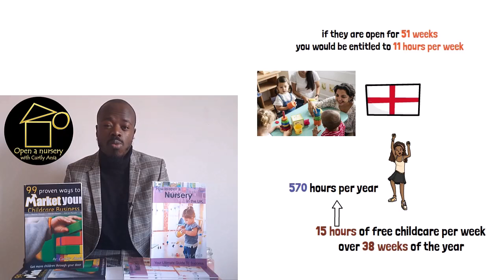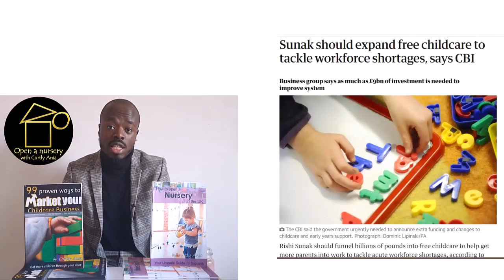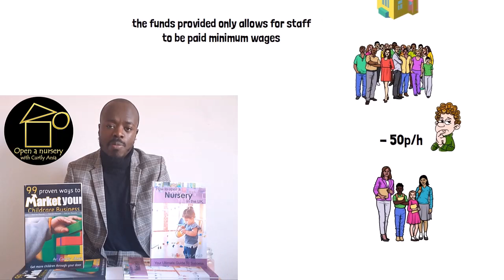Why the free childcare funding system is broken? What does the free government nursery funding means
Early Years Nursery Funding UK Explained - Why the childcare funding system is broken?

The problem with the 'free government funding'.

There has been a lot of news about the issues surrounding the government's so-called 'free childcare' offers? But what exactly is the problem, and why are early years providers so unhappy?

Watch the video to learn more about what the early years funding is and why childcare providers like, nurseries, childminders are not happy with it.

This covers the 15 hours funding for 2, 3 and 4 years olds and the 30 hours free government.

Find out the other types of support for childcare costs

📖 How to open a nursery - THE BOOK.